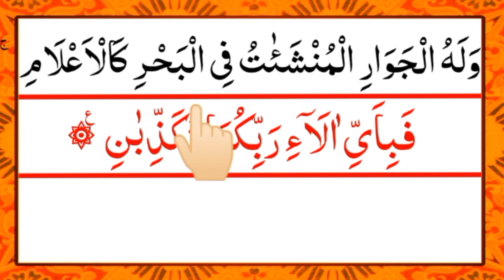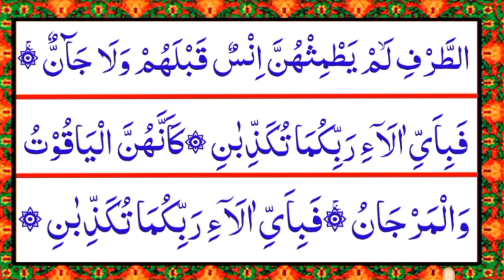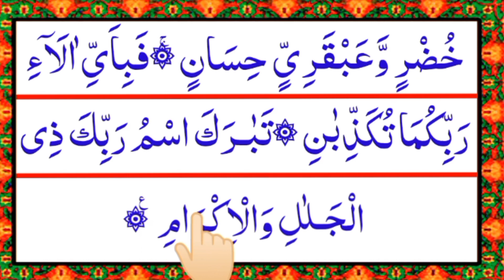Surah Rahman Full HD Episode 001 || With Arabic Text In Beautiful Voice By Alsaif Daily Quran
In this video we will read Surah Rahman Full HD Episode 001 || With Arabic Text In Beautiful Voice By Alsaif Daily Quran